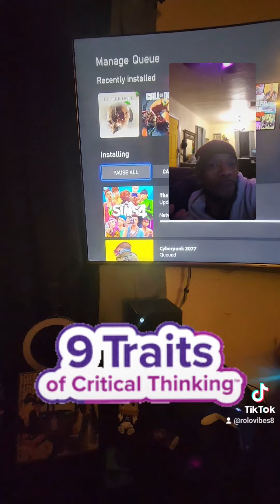HeLLthy. Where Does True Power Derive In a DystopianOasis ? Wait that's an OxyMoronic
If you were the RosettaStone, would you transform into the CornerStone? Through Faith, Perseverance, and a return to your PointOfOrigin, layered with Understanding, Wisdom, and Discernment—what would you create?

Welcome to a space where vision meets dedication. 🌱 Whether it’s getting your gardening and flower landscape ideas into focus or navigating the game of life with creativity and purpose, this is where the journey begins. Using designer grass seed like BlueHeat in warm climates is a challenge, but with persistence and planning, even the impossible can bloom. Give them their flowers—literally and metaphorically.

🎉 To all who enter: Join me as I dive into DIFY (Do It For Yourself) projects and explore the endless possibilities of creation and transformation. Your experiences and insights are always welcome—let’s grow together!

What to Expect:
1️⃣ Gardening & Landscapes: Vision, planning, and turning challenges into beauty.
2️⃣ Streaming & Gaming: From epic gameplay to thought-provoking streams—we do AllTheThingz.
3️⃣ Music & Expression: Rap, HipHop, and the art of transmuting thought into sound.
4️⃣ Spiritual Growth: Embrace synchronicities, transform through AlchemyMatters, and be present in your journey.

Life’s Big Question:
What role will you play in the masterpiece of your life? On this path of transformation, the Universe, Source, or whatever you call the MostHigh will guide your steps. Stay open to synchronicities that are too perfect to be mere coincidence.

✨ Key Reminders:

Real Eyes, Realize, Real Lies—the revolution is internal.
Be present without expecting presents.
Learn, grow, and don’t fall victim to the illusions of the 3DPlane or the RealityRendering Boss. Recognize the patterns while they happen, and you won’t face the same fork in the road twice.

Let’s create, transform, and thrive together